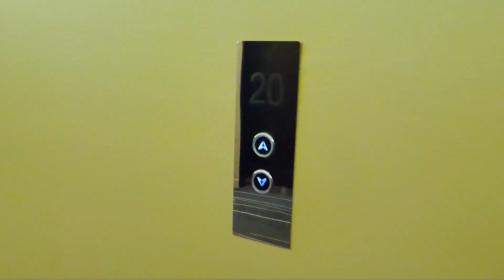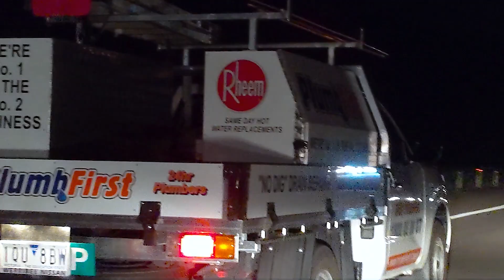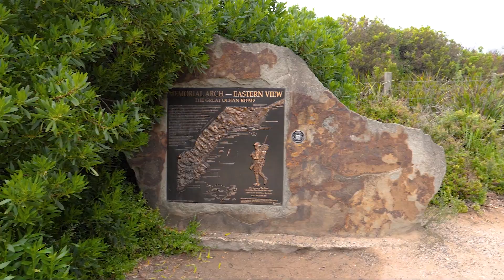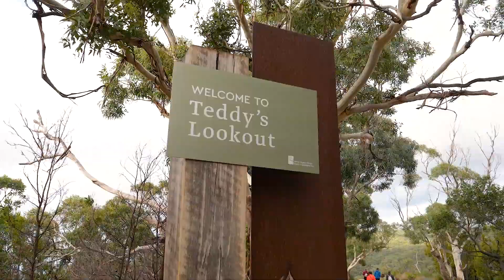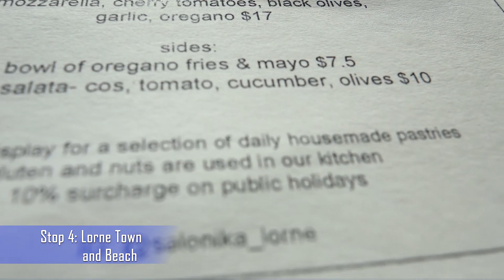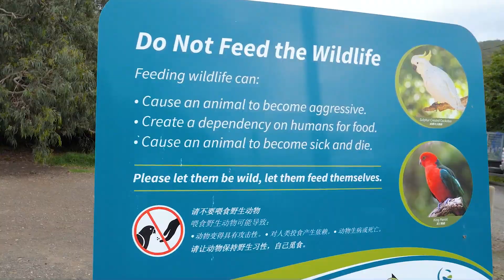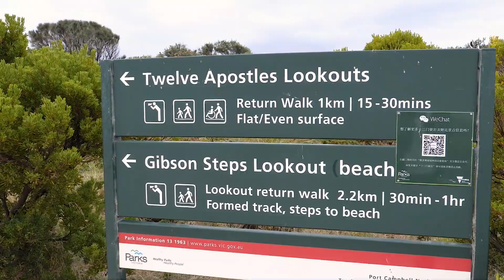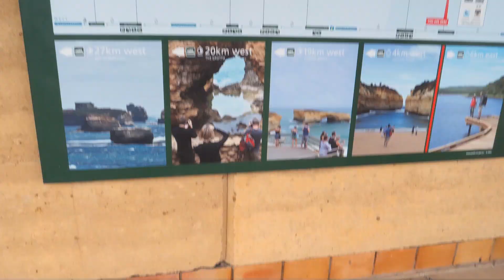GREAT OCEAN ROAD Vlog | Day Trip From MELBOURNE, Australia [12 Apostles & Teddys Lookout & MORE]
Come with us in this travel vlog as we drive the GREAT OCEAN ROAD from MELBOURNE, Australia in 1 DAY with the hope we could see all the places you MUST VISIT when driving the Great Ocean Road; like the TWELVE APOSTLES, Bells Beach, Lorne and Teddys Lookout and of course the koalas at Kennett River!

See if we could complete our 1 day road trip and drive all the way out to the Twelve Apostles and back on the Great Ocean Road before we had to return our rental car in Melbourne.

Of course we are currently not traveling and only going outside when necessary, for our current situation, feel free to watch

00:00 - Waking up before Sunset
01:52 Bells Beach
02:59 Great Ocean Road Sign
04:10 Teddy's Lookout
05:31 Lorne Town and Beach
06:24 Kennett River
07:22 The Twelve Apostles

Our Equipment and Favorites on Amazon